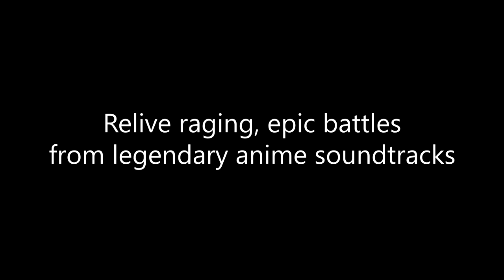Emotional Anime on Piano - Vol. 3 | Teaser Trailer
Every year since 2018 I've posted a trailer for my Emotional Anime on Piano series, and this year is no different! Announcing volume 3, featuring Captain Levi on a desolate battlefield filled with various, legendary anime weapons. Whereas volume 1 and 2 largely tackled cities of slice of life and forests of harmonious nature respectively, volume 3 focuses on the epic battles and fights for glory on the battlefield. Featuring anime like Attack on Titan, Demon Slayer, Re:Zero, Sword Art Online and My Hero Academia!

The tides of war are closing in. Now all that's left to do, is to prepare yourself.

I'm incredibly happy to finally preview this to you. In the coming months I will be sharing tracks on the channel as usual, both before and after the release. I'm working hard to finish it, and will post a new trailer when it comes out. You can expect it around February! Please look forward to it, and save the link where it'll be available you'd like, fanlink.to/anime3

A huge thanks to my patrons:
Naomi, Jane Rainwater, Ken McAlpine, Lucas Hodgson, Clark, Brody, Andrew Acosta, Charles Boyd Jr, DavidinNorway, Lucyboy999, Piano Game Knight, Phillip Bailey, Robin-Michael Becker, Stefan Siegl, Victor, Yves-Joël Hladik, Cataclyst and T Y!